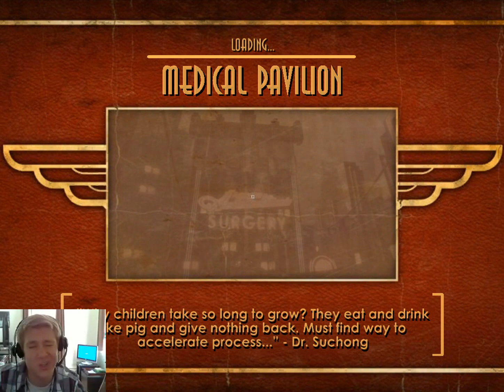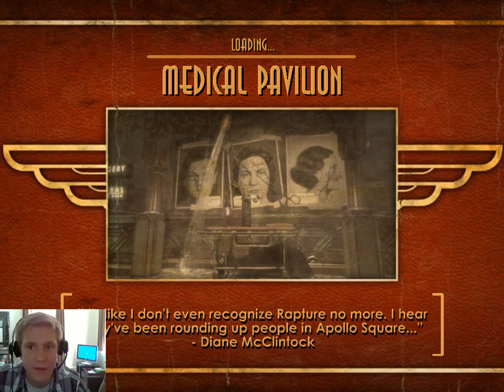Bioshock Pt 9 They do the poo poo O_o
I gain the power to control objects with my mind... i become a demigod